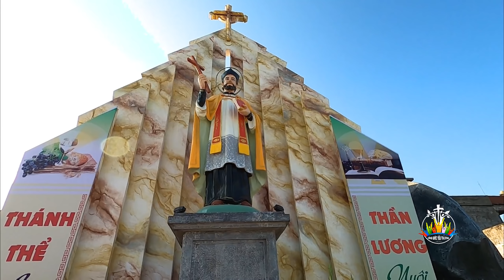Cung Nghinh Kiệu Rước Đoàn Đồng Tế Khai Mạc Chầu Thánh Thể Giáo Xứ Thục Thiện 2020